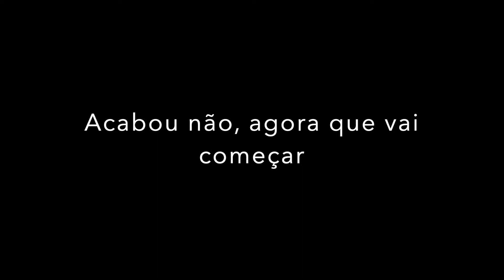Niver Ana Paula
Parabéns Ana Paula!!